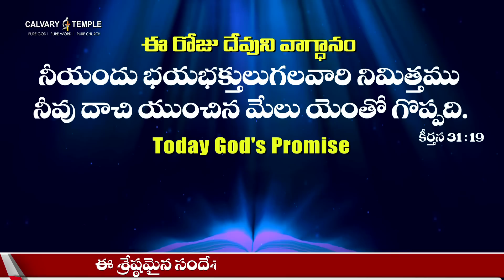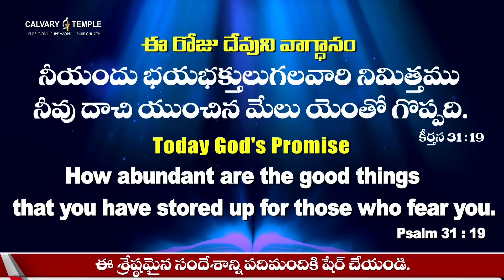Today God's Promise&Daily Devotion 23_06_2023